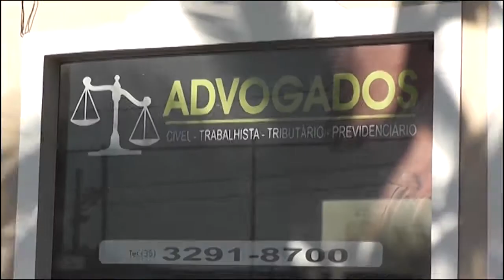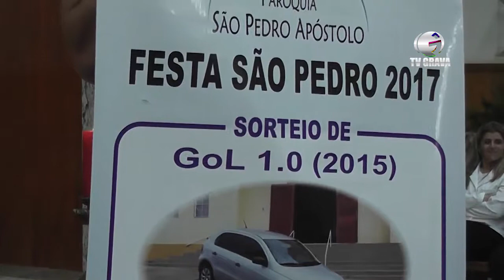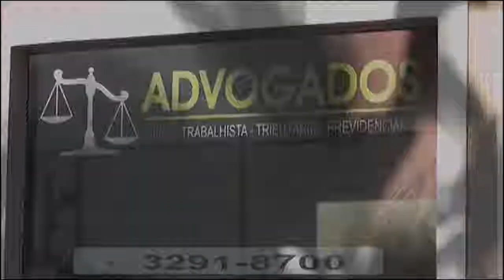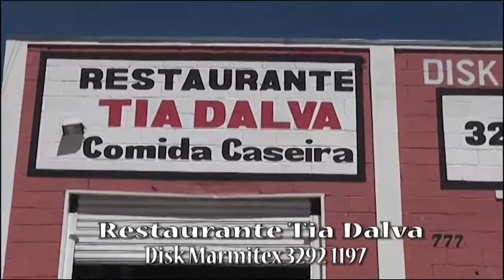Santa Missa com PE Eder 04 de junho de 2017 TV GRAVA - UM NOVO JEITO DE VER TV